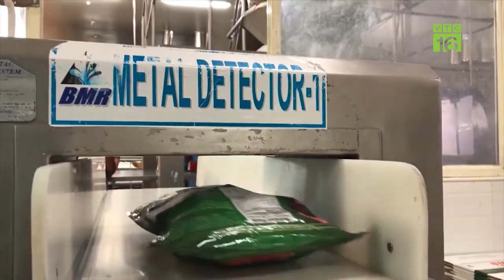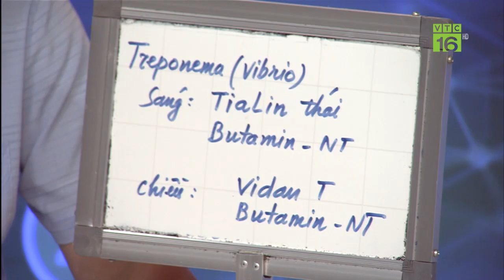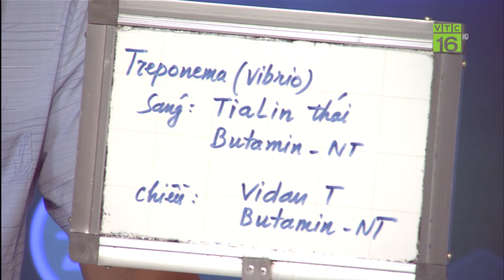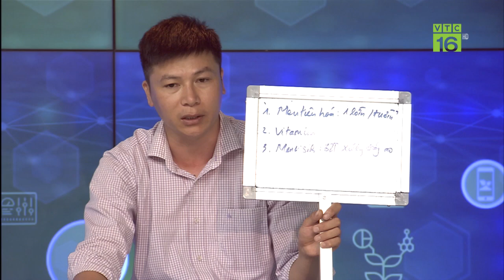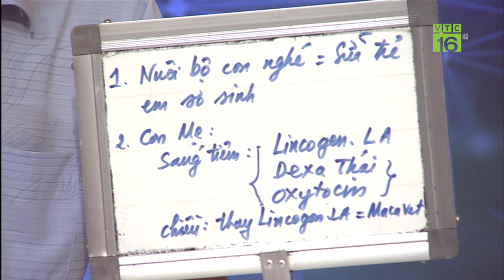Ấn Độ bị ảnh hưởng từ Covid 19, cơ hội để thủy sản Việt xuất sang Mỹ | VTC16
VTC16 | Thủy sản tại Ấn Độ bị ảnh hưởng mạnh từ Covid-19, không thể xuất khẩu nhiều sang Mỹ. Đây được xem là cơ hội cho thủy sản Việt Nam xuất khẩu sang thị trường này.